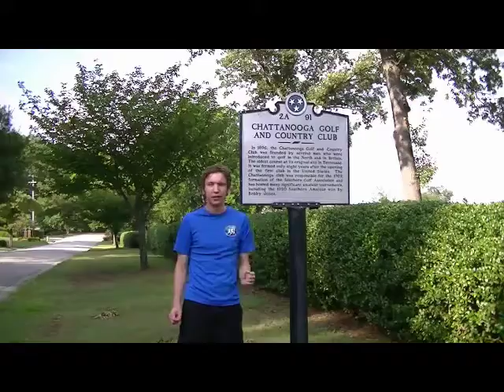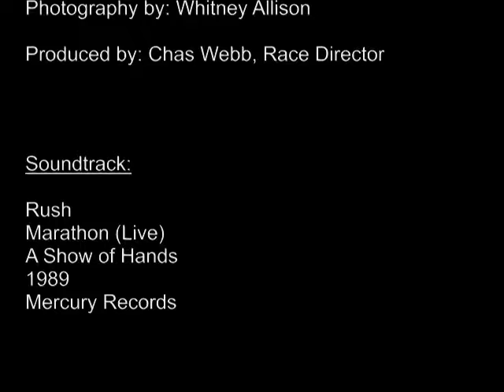2012 Chattanooga Chase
On Memorial Day nearly 400 runners came out to run in the 2012 Chattanooga Chase